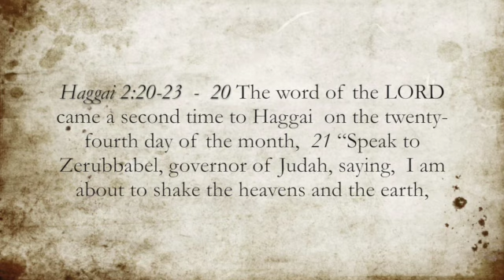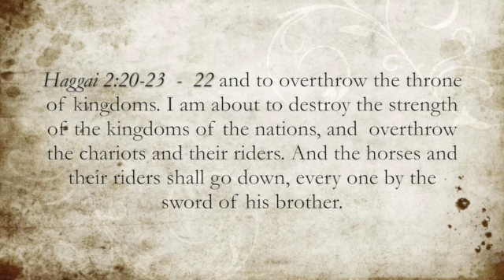Haggai 2:20-23 » Zerubbabel the Seal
Trace the prophecy of Haggai. The first prophecy warns Israel against pursuing their own pleasures. The second encourages them as they begin to rebuild the Lord's temple. The third corrects the temptation to be self-satisfied because of the work of rebuilding the temple. The foundatin of all these prophecies are summarized here in the fourth: holiness is a blessing from God, guaranteed by him alone.